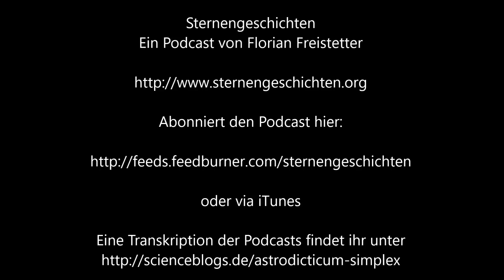Sternengeschichten Folge 332: Transiente Mondphänomene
Ab und zu leuchtet der Mond irgendwie komisch. Glauben wir zumindest. Warum es am Mond ab und zu seltsame Lichterscheinungen gibt ist immer noch ungeklärt. Aber vielleicht hat Vulkanismus was damit zu tun. Mehr dazu gibt's heute im Podcast.

oder via iTunes